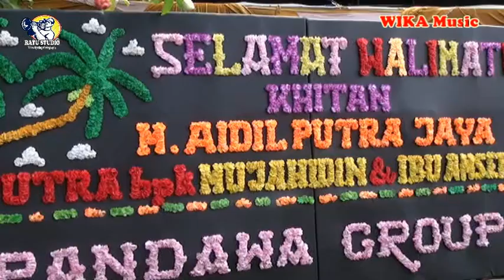Dusta Cover Fdj Devi Kitty ~ Wika Music Tanjung Beringin OKI ~ Resepsi Khitanan M Aidil Putra Jaya